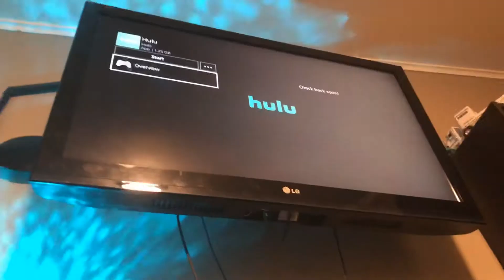College students In Movies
Why are college students such stoners in movies?